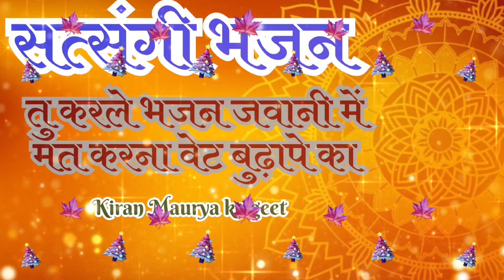तू कर ले भजन जवानी में मत करना वेट बुढ़ापे का//सत्संगी भजन//दुर्गा जी का भजन//देवी भजन //नवरात्रि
कर ले भजन जवानी में मत करना वेट बुढ़ापे का//सत्संगी भजन//दुर्गा जी का भजन//देवी भजन //नवरात्र

सत्संगी भजन
पचरा गीत
नवरात्रि भजन
भोजपुरी भजन
नवरात्रि स्पेशल भजन
नवरात्रि न्यू भजन कीर्तन